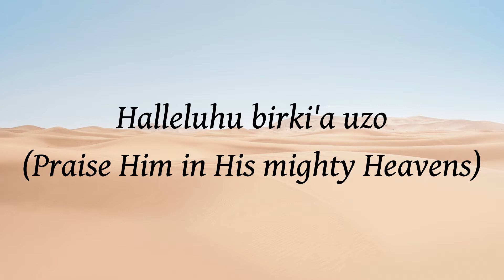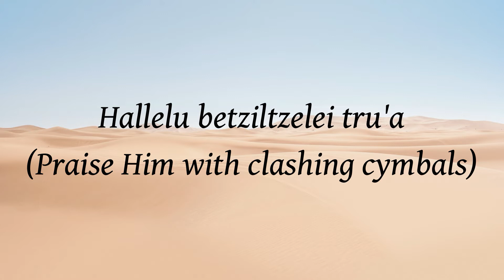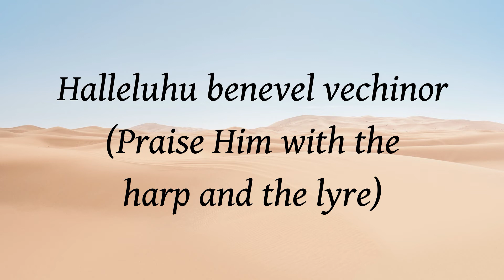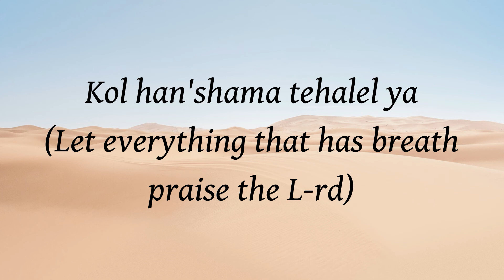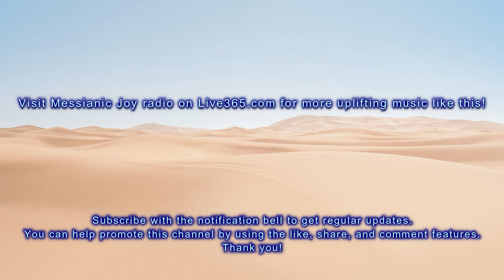Halleluhu (Praise Him) from Psalm 150 by Miqedem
Song: Halleluhu (Praise Him) from the album Miqedem I, released 5/25/16
Artists:
Jamie Hilsden: Vocals, Guitar, Bouzouki
Yazid Sakhnini: Vocals
Adeeb Sakhnini: Vocals
Shai Sol: Vocals
Gabi Elbaz: Drums
Yaron Cherniak: Saz
Gabriel Aisenman: Percussion
Leat Sabbah: Cello
Pawel Zarecki: Keys
Robert Szydlo: Bass, Engineering, Mixing, Mastering

Olive Tree Community Spokane (OTC) is a Torah-honoring, Messianic congregation consisting of both Jews and Gentiles who follow Rabbi Yeshua HaMashiach, aka Jesus The Messiah. As of May 1, 2021, we have been meeting live at the Red Bench Church in Spokane, WA, (with only occasional exceptions) while broadcasting it from zoom for those out of the area or unable to attend in person.

Search for “Messianic Joy” to find more Messianic music like this song, played around the clock! Every weekday evening at 6:00 pm (PST) you'll find a replay from the Beit Tikvah (House of Hope) radio program with Messianic Rabbi Hylan Slobodkin. We hope you'll be blessed!

Shalom!